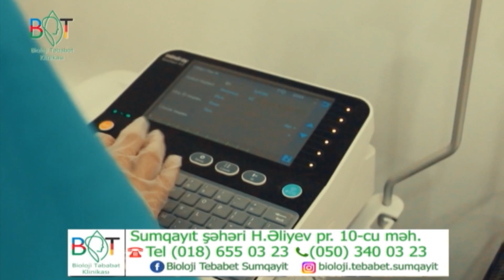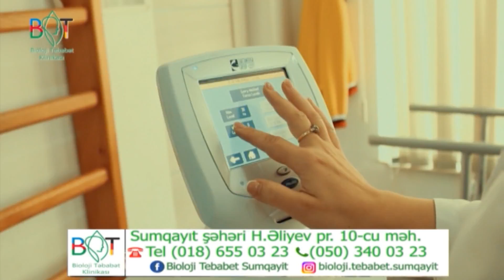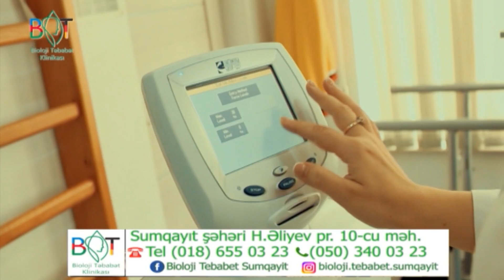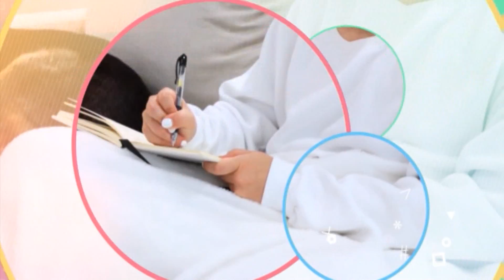Nişanə Baxışova & Zöhrə Xəlili DTV Bu sabah 21 07 2023 Xuraman Aydınqızının Təqdimatında